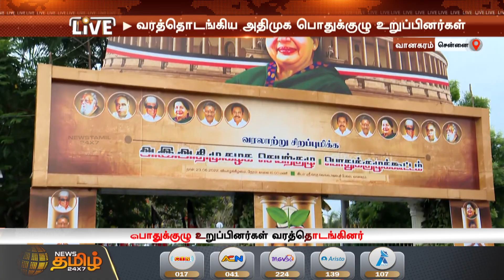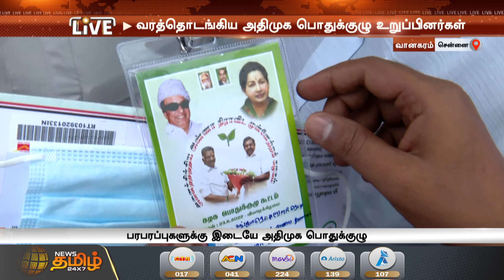அதிமுக பொதுக்குழுவுக்கு உறுப்பினர்கள் வரத்தொடங்கினர் | EPS | OPS | ADMK | General Committee Meeting